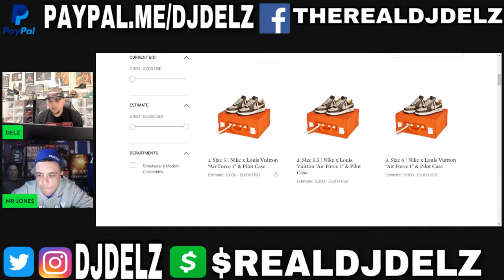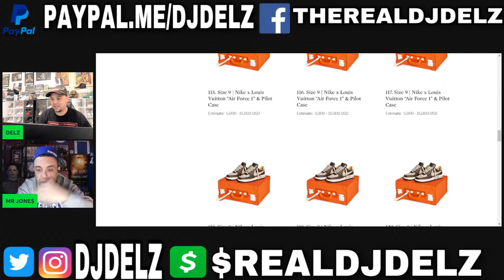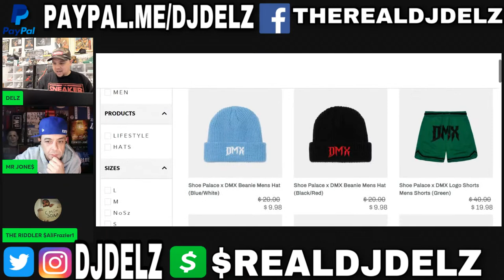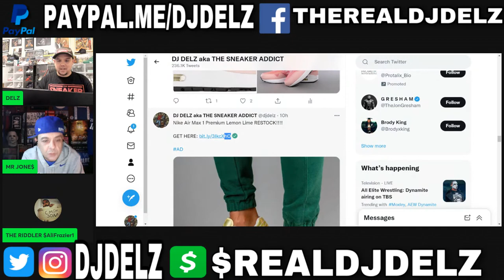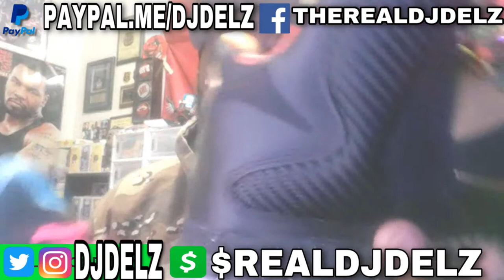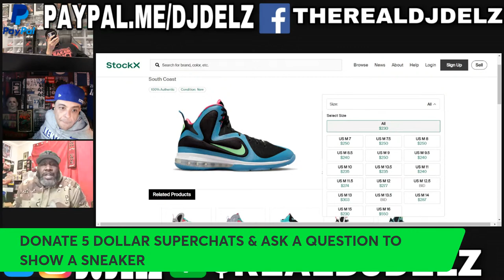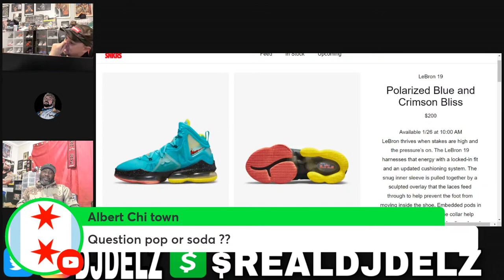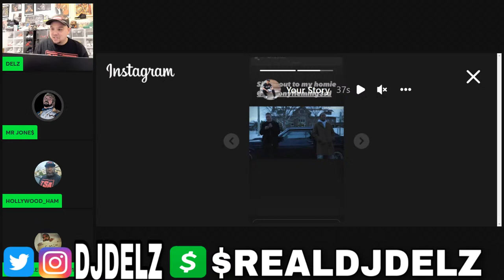Louis Vuitton Virgil Abloh Nike Air Force 1 OFF WHITE Sneaker DETAILED LOOK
Sotheby's Louis Vuitton x Nike Air Force 1 Auction
Here's how many pairs will be available in each size. Bidding for this limited Louis Vuitton x Nike Air Force 1 Low colorway will kick off on Jan. 26 at 9 a.m. ET to Feb. 8. The starting price is $2,000.

HUGE SALE ON DMX EXCLUSIVE MERCH!!!